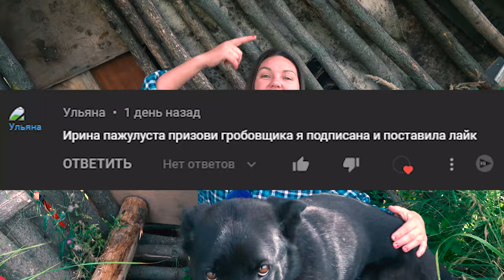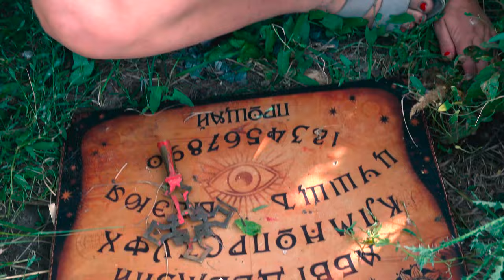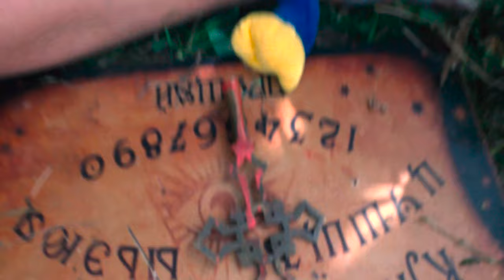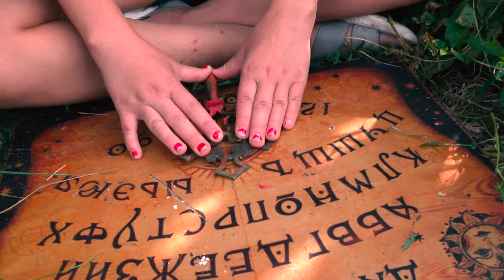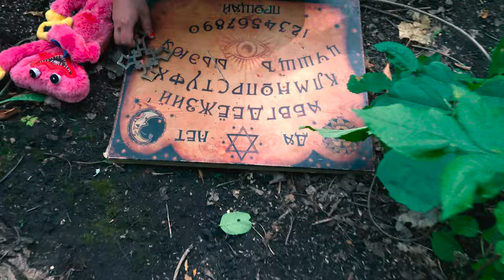ВЫЗОВ ДУХА poppy playtime ХАГИ ВАГИ В ДОМЕ НА ДЕРЕВЕ 2А4 ЧАСА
ТЕЛЕГРАМ Мой Телеграм Хаги Ваги.ехе смертельная игрушка совершила обряд по вызову духов в доме на дереве! 24 тчаса я вызывала духа хаги ваги из игры poppy playtime. Хаги ваги смог прийти в потусторонний мир с киси миси!